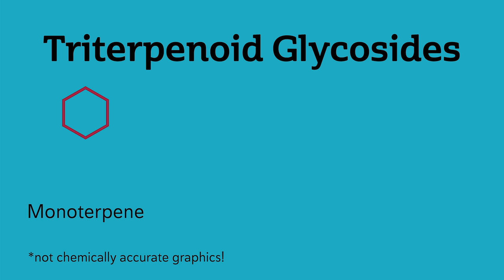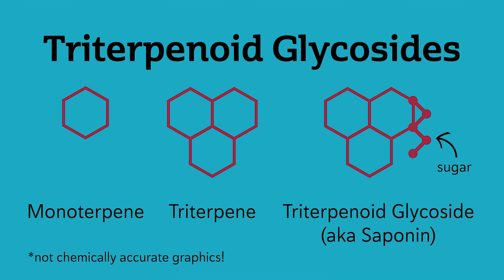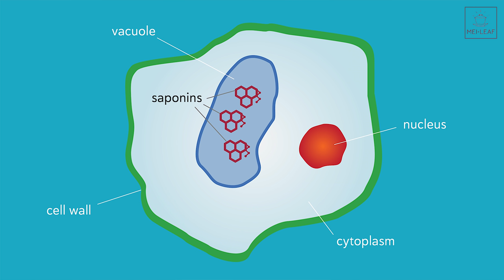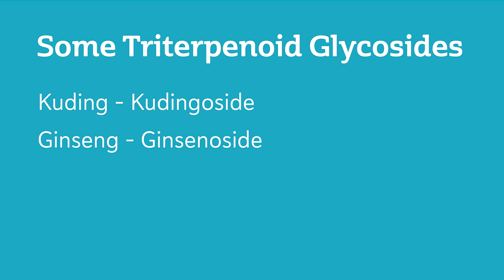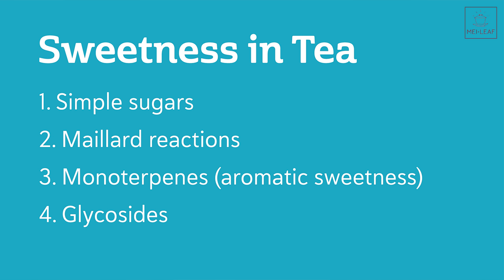TEA GEEK! Experimenting with Tea Sweetness and Hui Gan.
What causes the characteristic sweetness in high-quality tea? Why do some teas have more or less Hui Gan? This video presents some science in sweetness and my own theories about Hui Gan.